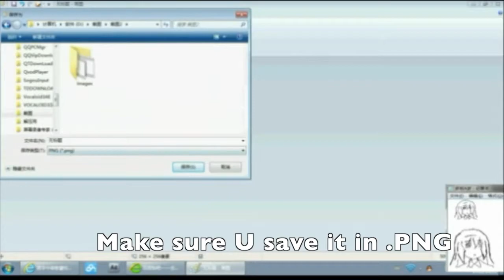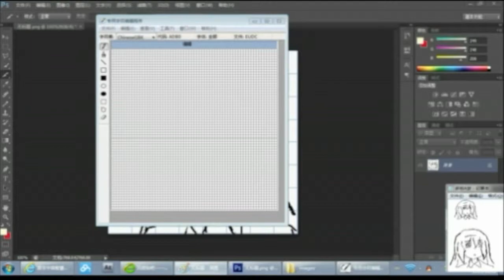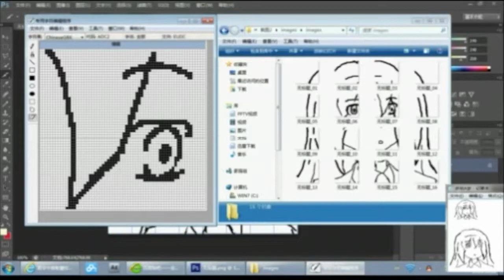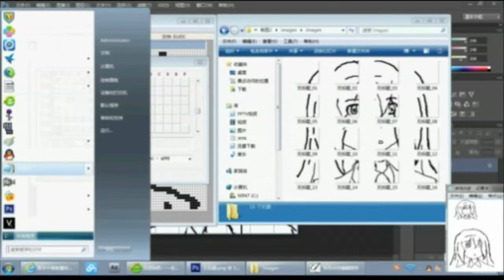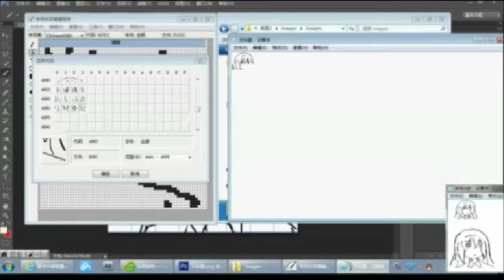How to Create ASCII Art - Video Editing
This video was created for a video editing class. This tutorial is for Win7(or vista).